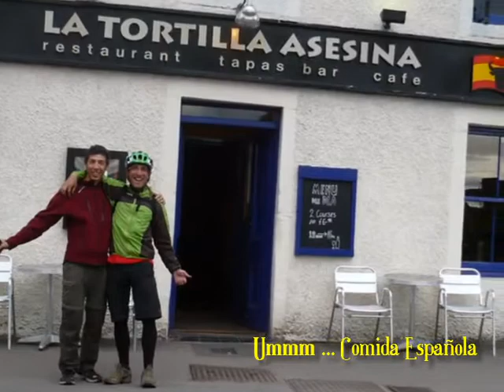Desde el Bajo Aragon a Escocia. West HighLand Way. Escarbapedal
Viaje a tierras Escocesas acompañados de nuestras queridas compañeras bicicletas. Ruta que parte de Glasgow, y siguiendo la "West HighLand Way", dirección norte hacia "Fort Williams", para luego ir a "Skye", después a "Inverness", a "Perth" y finalmente a la cuidada ciudad de "Edimburgo". Tierras de paisajes verdes, castillos singulares e impresionantes arboles milenarios